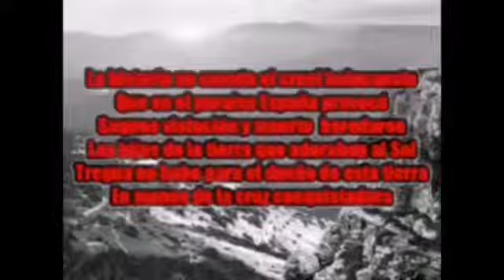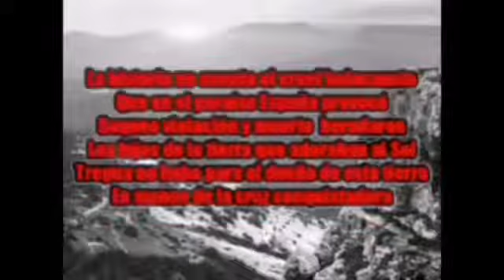BAKKHOS FEST I EDICIÓN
Festival independiente